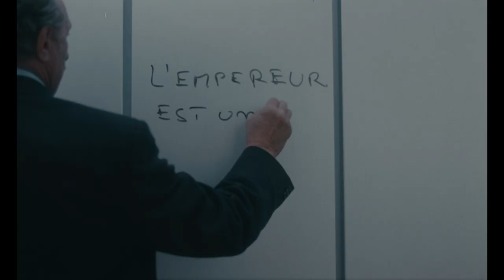On peut toujours rêver (1991) Bande Annonce VF [HD]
La bande annonce originale française en haute définition du film de Pierre Richard avec Pierre Richard, Smaïn, Edith Scob, Pierre Palmade et Jacques Seiler.

AKA:

One Can Always Dream
Álmodozni mindig lehet
Мечтать не вредно